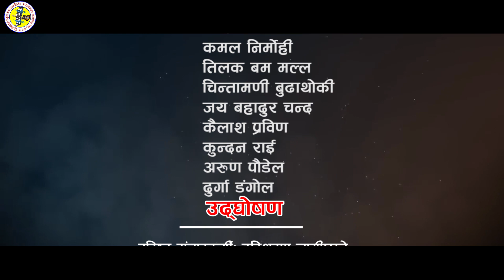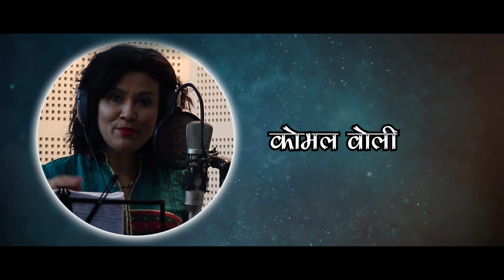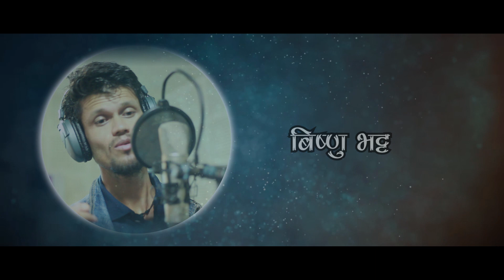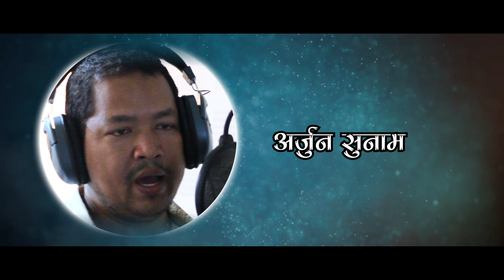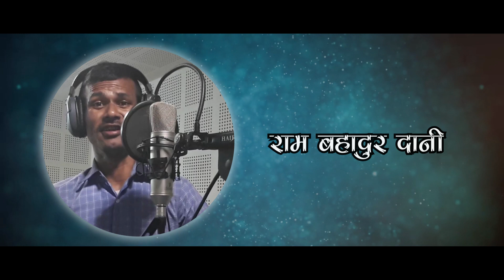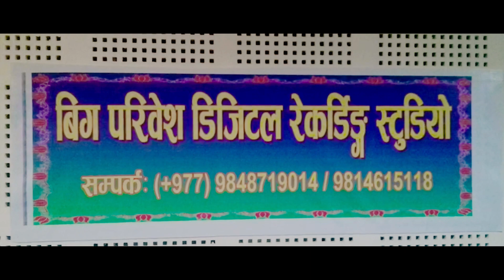Nyaulya Part 1- १३२ भन्दा बढि सख्यामा रहनु भएका चर्चित कलाकारहरुको परिचय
Album = न्याउल्या
Vocal: 132 Peoples
Lyrics = Tek Air
Music = MK Thakurathi
Arranger = Bhuwan Prakash Badu
Director = Deepak Joshi
Camera = Yaman Majhi & Aman Badu
Mixing = Jeevan Badu
Editor = Aman Badu
Actors = Debu Bohara , Meri Rai , Ramesh Badu , Sapana Moktan

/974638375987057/